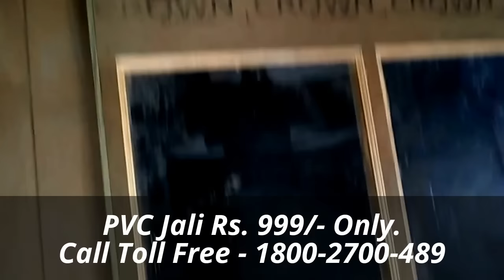PVC & WPC Jali Cutting Factory in New Delhi, India | Jali cutting business in New Delhi, India.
Video - 1

PVC & WPC Jali Cutting Now Free for first 100 customers Visit Now PVC Jali Rs. 999/- Only, Size 48" X 96" Jali Also Available in Customize Size With Free Home Delivery Only in India. for more details visit our Call or WhatsApp at

Jali Cutting factory. - com offers 132 cheap wood cnc cutting machine price in india products
Moon Star Laser cutting - Retailer of wooden moulding, laser cutting & jali cutting in Kolkata, West Bengal

 mario and luigi halloween costumes for babies, mdf jali cutting machine price, mario and luigi girl costumes tumblr, mario and luigi halloween costumes men,

16902 products - Co2 Laser 1390 Two Heads Laser Cutter 130W Wood Laser Cutting Machine Automatic Cnc Fiber Laser Cutting Machines Rs 25 Lakh/Unit jali cutting business india jali cutting machine  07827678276.